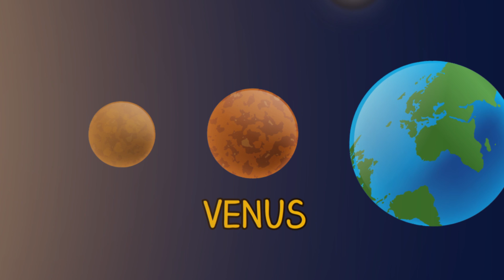Why Don't We Explore Venus Anymore?!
Why Don’t We Explore Venus?
Oh Mr. Banana.
Space exploration is just the coolest, right? Going to a space station, going to the moon, heck one day even going to Mars (with people, we mean!)
There’s so much excitement out there if we’re just willing to look, right?
But a big question remains: why are we ignoring one of our nearest celestial neighbors?
That’s right! Venus is right there!